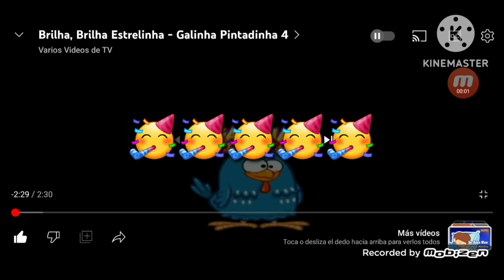Brilha Brilha Estrelinha (Slowed and Reverb)